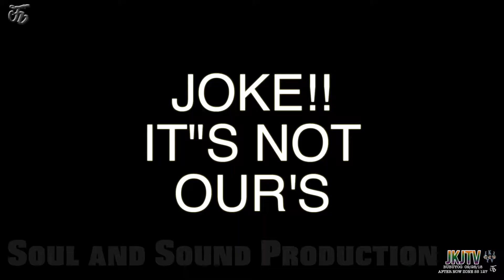BUBUYUG OH NANANA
SS127
092618